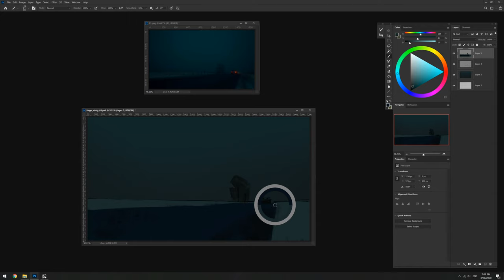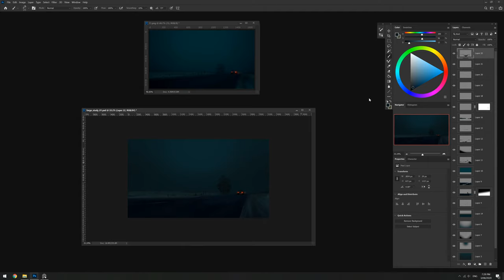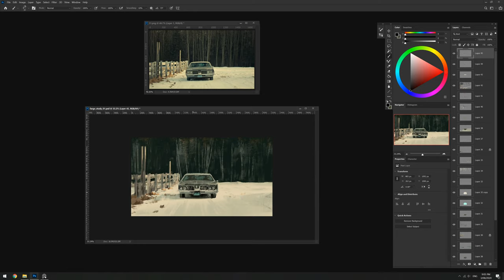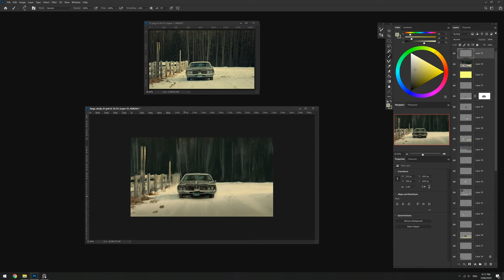Fargo Studies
Two studies from the show Fargo (highly recommend it), first one took 30 minutes, second one around 45.

First one is very dark, not a great study to record...